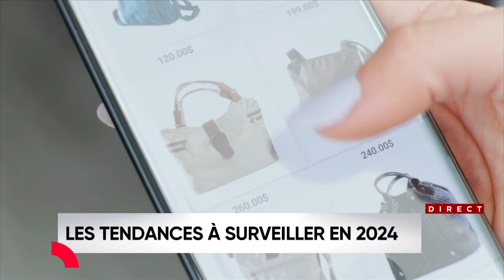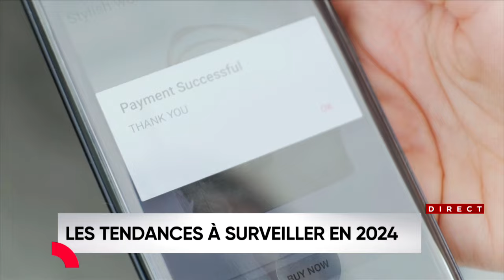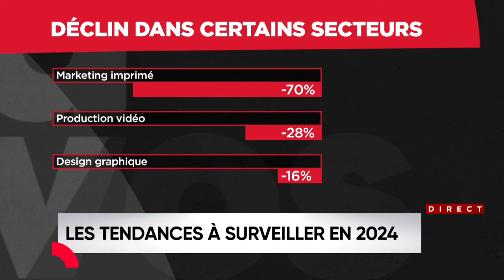Entrepreneuriat et marketing: voici des tendances à surveiller en 2024 - entrevue